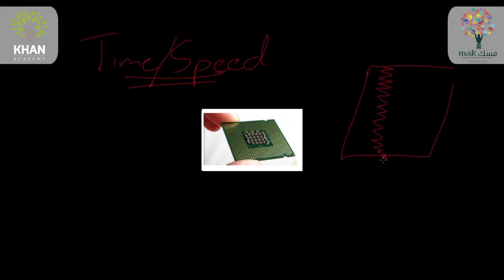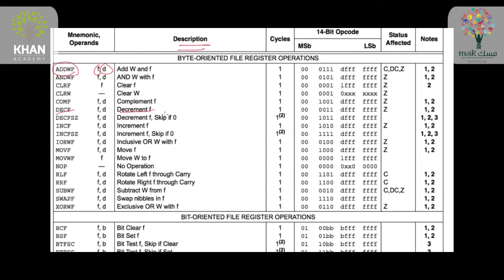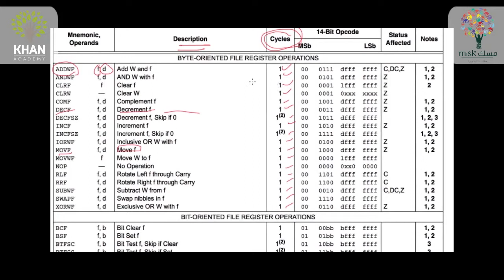ما هو الحاسوب تجربة الأعداد الأولية الجزء 2